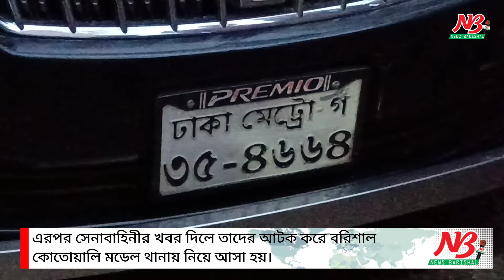গাড়িভর্তি টাকা-ডলার ও সোনাসহ নির্বাহী প্রকৌশলীকে আটক করেছে শিক্ষার্থীরা | News Barisal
গাড়িভর্তি টাকা-ডলার ও সোনাসহ পটুয়াখালী গণপূর্তের নির্বাহী প্রকৌশলী আটক করেছে শিক্ষার্থীরা